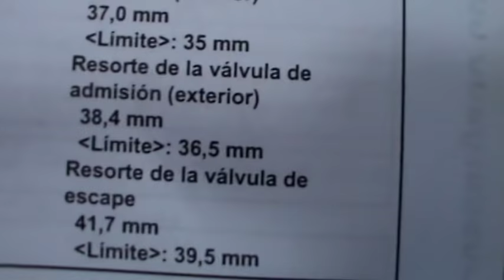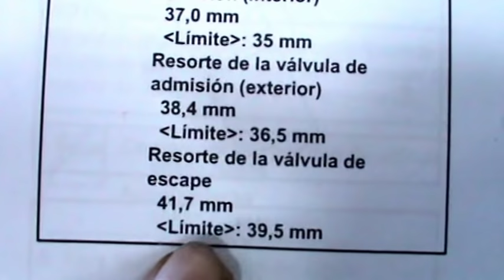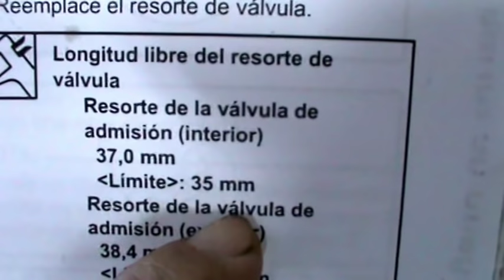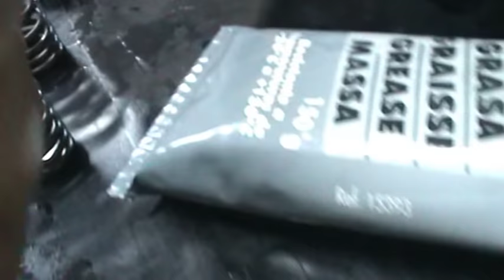Montaje y esmerilado de válvulas. Yamaha R6. Assembly and valve grinding. Video 5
En este video se muestra el proceso de esmerilado de válvulas de la yamaha R6 del 2000, dentro del proceso de reparación y montaje del motor.

Este video pertenece al conjunto de videos que muestran el ensamblaje armado interno del motor de una Yamaha R6 del 2000 (Última carburación) después de su reparación.

El resto de videos del conjunto del proceso de ensamblaje armado interno del motor son los siguientes:

Parte 1 de . Armado del cigüeñal y de los ejes del cambio (Transmisión). Assembling crankshaft and transmission shaft (Transmission).

Parte 9 de . Instalar tapa de la culata y cambiar bujías. Install cylinder head cover and change spark plugs.

Parte 11 de . Instalar toberas de admisión y motor de arranque. Install inlet nozzles and starter.

Parte 19 de . Preparación últimas piezas para el montaje final. Preparation last pieces for final assembly.

Parte 22 de . Cambio de aceite del motor y filtro de aceite. Change engine oil and oil filter.

Parte 25 de . Desmontar pinza freno trasera, acondicionar y cambio de líquido de frenos. Dismantle rear brake caliper, conditioning and change brake fluid.

Parte 29 de . Instalar motor de arranque y tapa plato magnetico. Install starter and cover magnetic plate.

Parte 34 de . Desmontar piña lado derecho y engrasar cables acelerador. Disassemble and grease pineapple right side throttle cable.